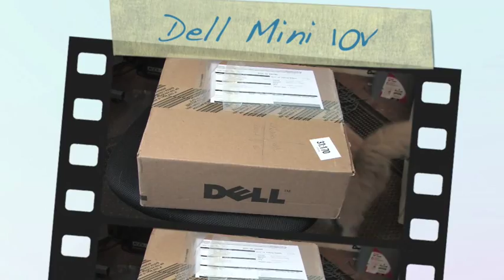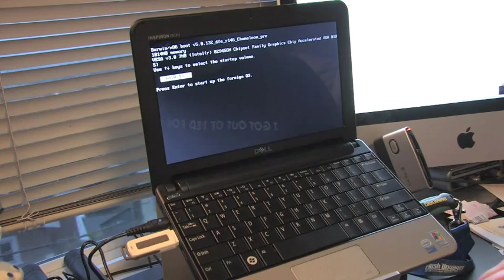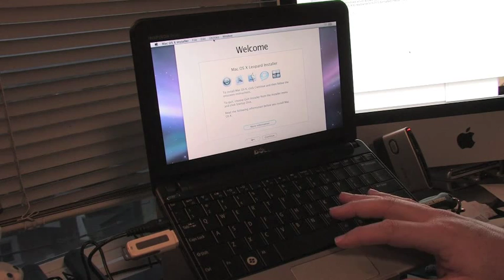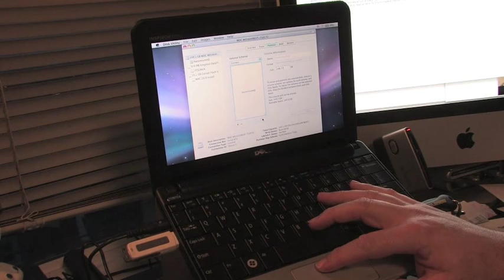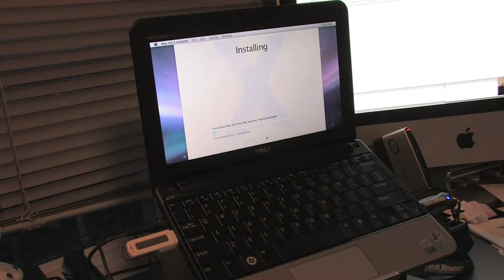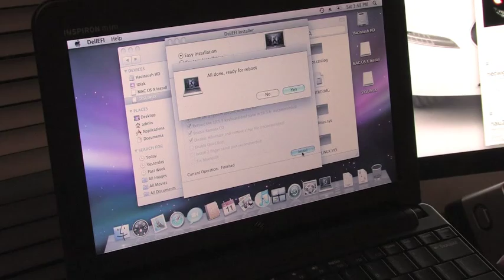Dell Mini 10v Hacintosh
This is a brief tutorial on how to install Mac OS X (10.5.6) onto a Dell Inspiron Mini 10v using two USB Flash Drives. You must own a Retail copy of Mac OS X (10.5.6) in order to perform this installation as an OEM version that came with your Apple computer will NOT work.